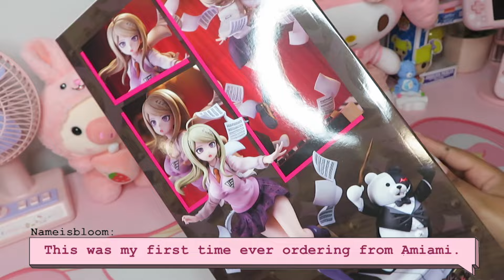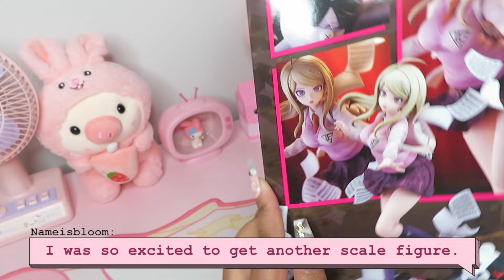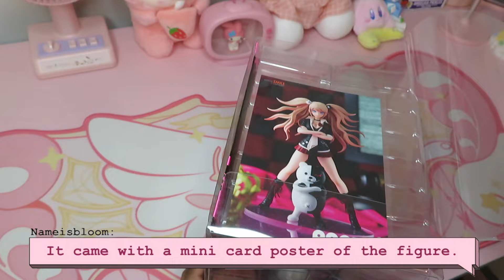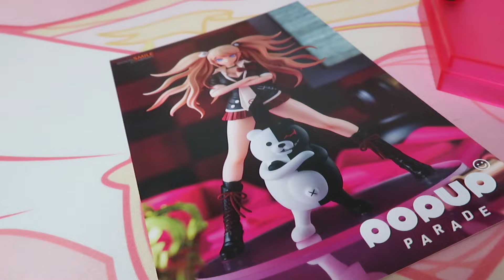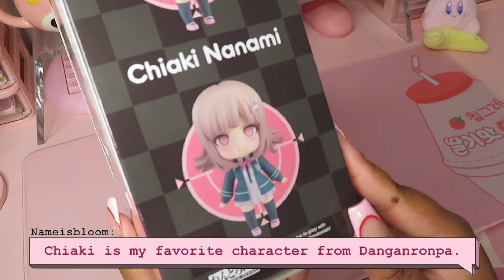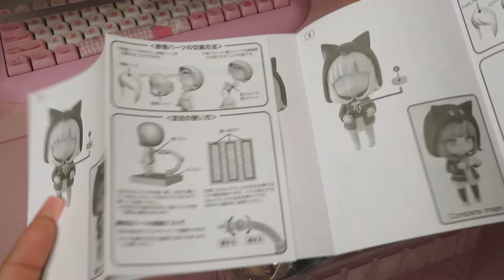Danganronpa figure unboxing | Anime figures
Hello everyone! I have a few Danganronpa figures that I bought a while back to unbox in this video. I would love to continue making more videos like this. 🫶🏽💕

Link :    • [non copyright music] Lofi Type Beat ...